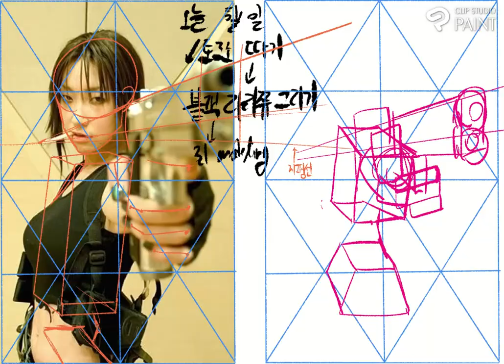블랙 리리스 그리기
핀터에 있는 사진으로 그려봐요